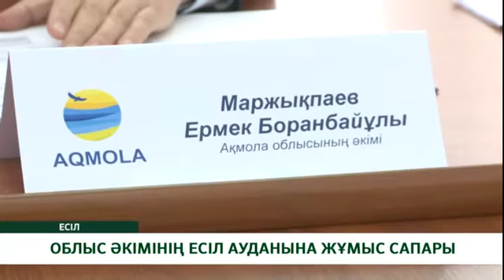ОБЛЫС ӘКІМІНІҢ ЕСІЛ АУДАНЫНА ЖҰМЫС САПАРЫ